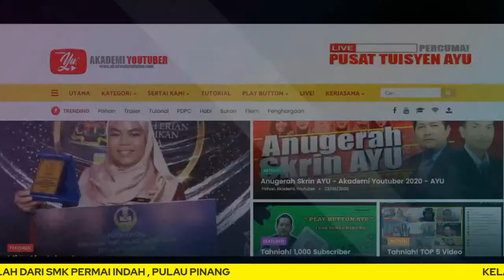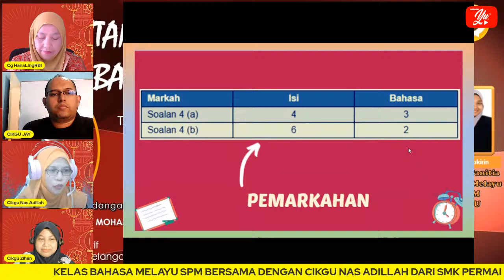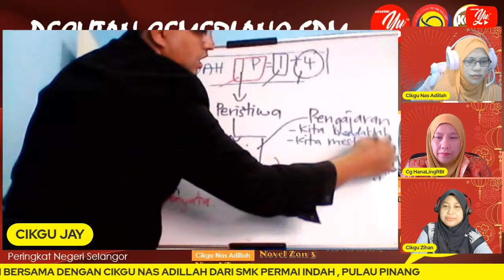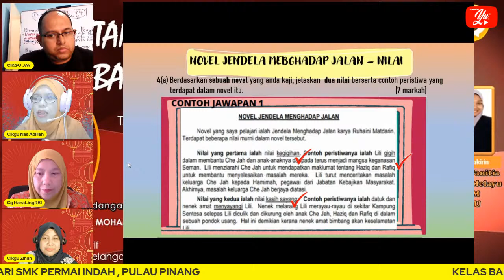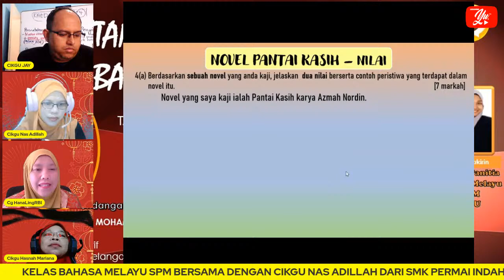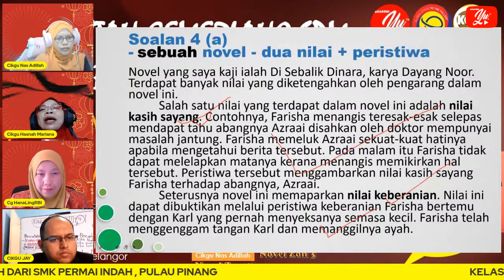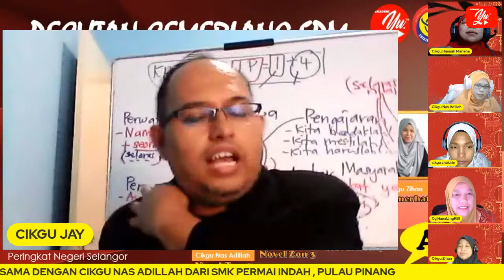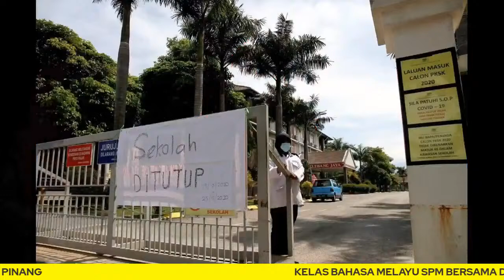🔴[LIVE]BAHASA MELAYU SPM-PECUTAN CEMERLANG SPM-NOVEL SEMUA ZON OLEH CIKGU NAS #08